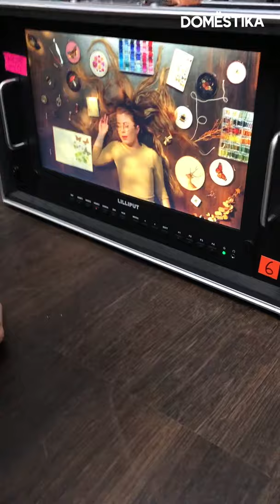BEHIND THE SCENES | Emillie Ferris | Domestika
Échale un ojo a la grabación del curso de Domestika de Emillie Ferris, artista de bordado autodidacta. Si quieres aprender a crear piezas en bastidor realistas usando aguja e hilo, no pierdas de vista el próximo curso online de Emillie.